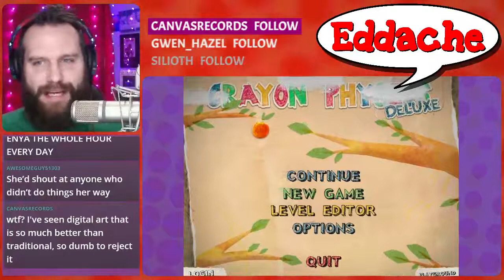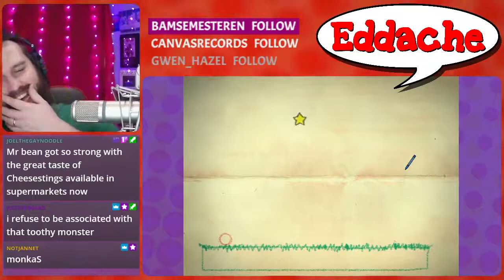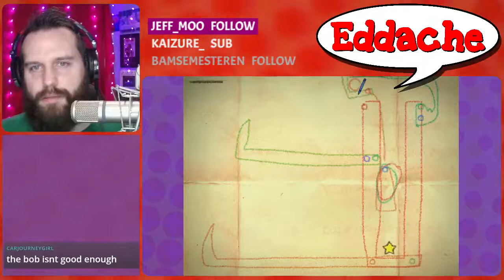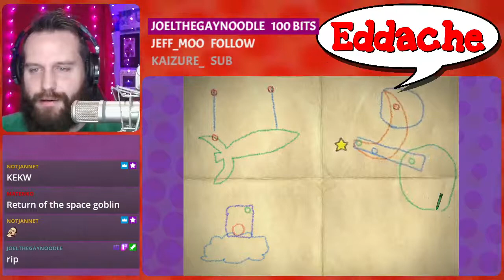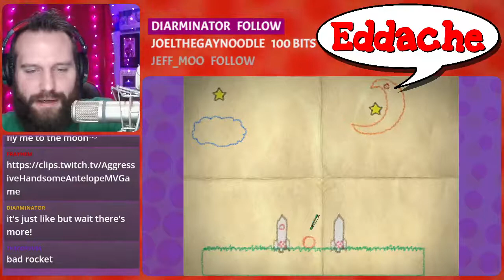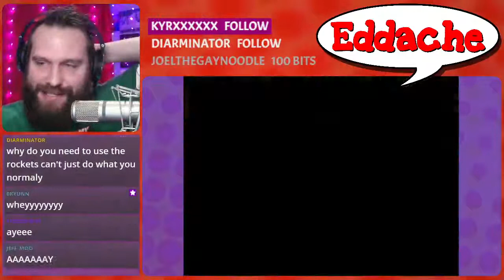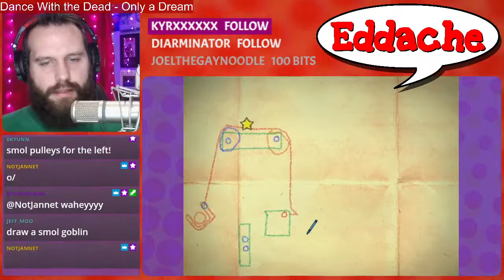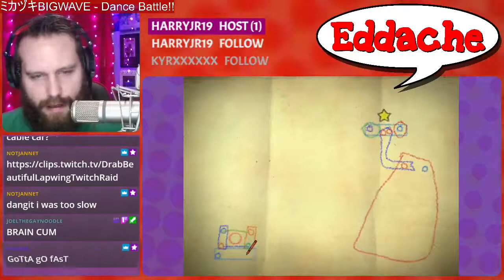Can we complete the Crayon Game today??? (13 Jan 2021)